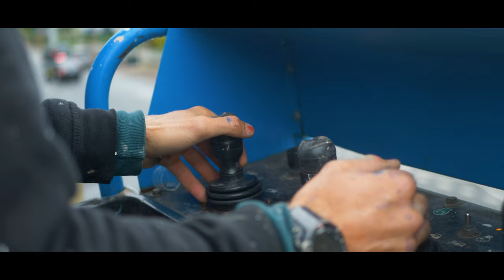Gien Monumental - 3 water tank painted by Taquen/Joram Roukes/ Dourone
Taquen, Joram Roukes et Dourone, spécialistes du muralisme, transforment en phares trois réservoirs d'eau qui font rayonner l’art et la création artistique.

GIEN MONUMENTAL est le fruit d’une collaboration inédite avec Urban Art Agency, spécialiste de l’intervention artistique dans l’espace public dans le
cadre du Hors les murs du Festival LaBel Valette. Cette aventure s’inscrit dans la volonté municipale de faire vivre la culture autrement à Gien : en allant au-devant des habitants, en découvrant de nouvelles formes d’art,
au contact des artistes et en attirant des touristes.